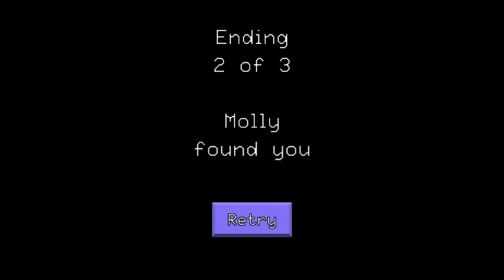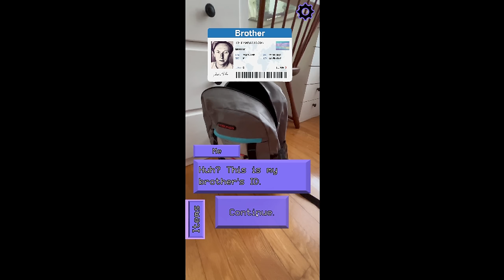EXCUSE ME SIR | SI CETTE FILLE VOUS INVITE CHEZ ELLE, N'Y ALLEZ SURTOUT PAS !!! (MOLLY MOONN GAME)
Gameplay découverte FR (Français) sur Excuse Me Sir (DEMO) un jeu d'horreur